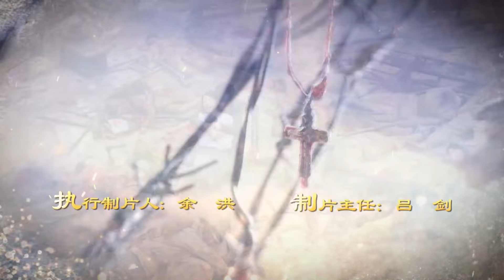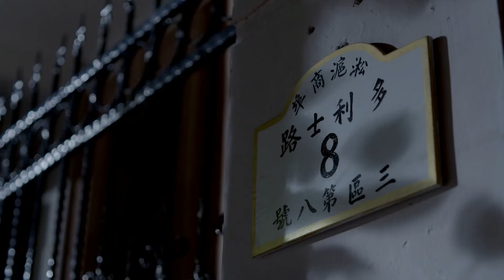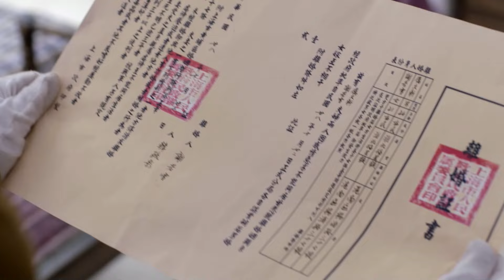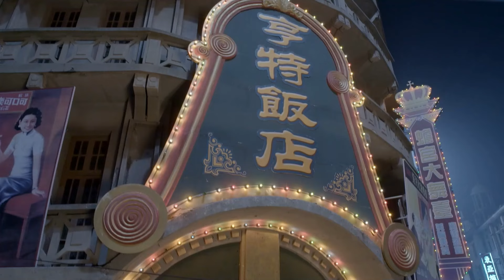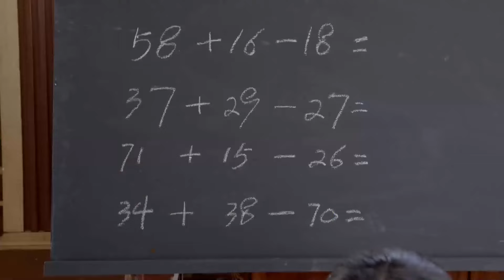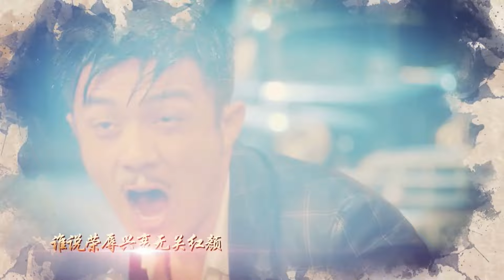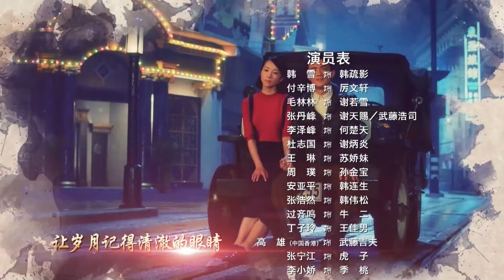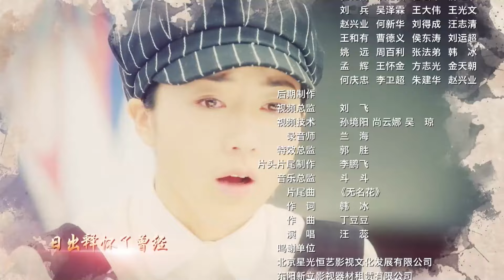【ENG SUB】Episode 31丨War Flowers丨乱世丽人行丨Han Xue, Fu Xin Bo